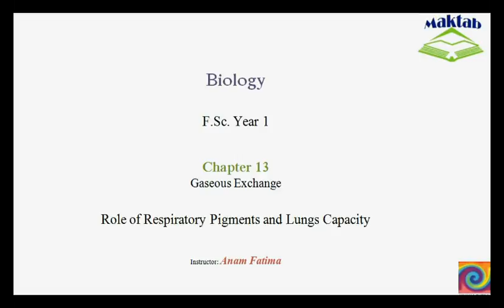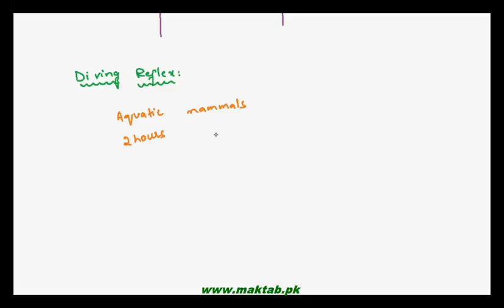FSc Biology Book1, CH 13, LEC 12: Role of Respiratory Pigments and Lungs Capacity